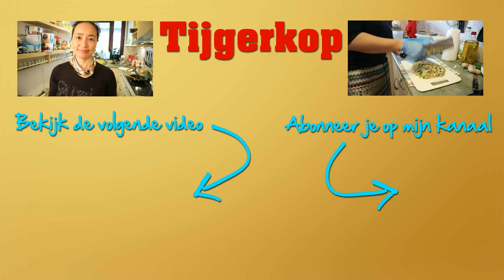Chinese zoetzure saus maken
Ingrediënten
Vers
Water 1000 ml
Citroen 1 stuk
Gember 10 cm
Uit de voorraadkast
Gele azijn 300 ml
Suiker 200 gram
Tomatenpuree 20 gram
Zout 15 gram